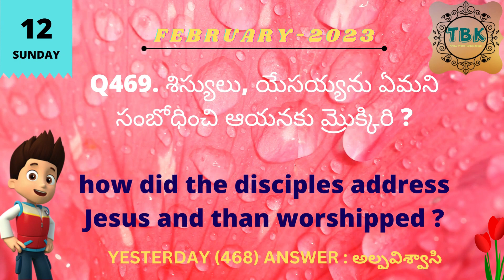12-FEBRUARY-2023_SUNDAY_TELUGU BIBLE QUIZ_TELUGU BIBLE KNOWLEDGE_DAILY BIBLE QUIZ_TODAY BIBLE QUIZ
12-FEBRUARY-2023_SUNDAY_TELUGU BIBLE QUIZ_TELUGU BIBLE KNOWLEDGE_DAILY BIBLE QUIZ_TODAY BIBLE QUIZ